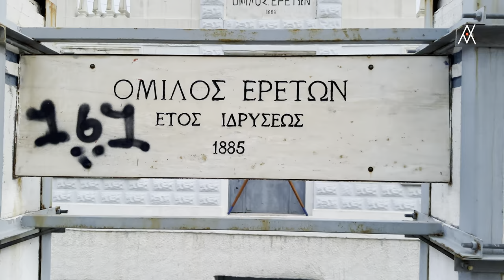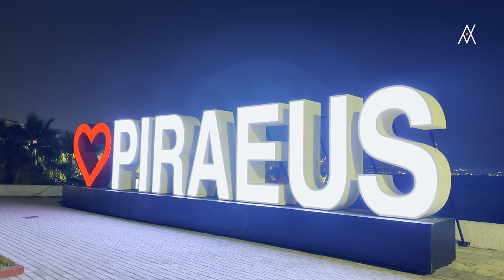Pireas, Greece, Walking Tour Around Piraeus Port - City Ambient Sounds - English Subtitles [4K HDR]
▶ Piraeus is a port city within the Athens urban area, in the Attica region of Greece. It is located eight kilometres southwest of Athens' city centre, along the east coast of the Saronic Gulf.

▶ The Contet of this this Channel are Protected by Angjel PRO ©